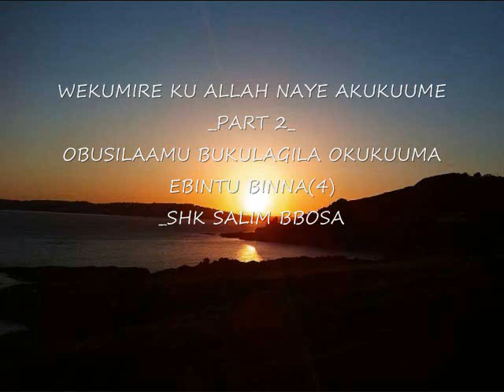WEKUMIRE KU ALLAH NAYE AKUKUUME PART 2 OBUSILAAMU BUKULAGILA OKUKUUMA EBINTU BINNA(4) SHK SALIM BBOS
WEKUMIRE KU ALLAH NAYE AKUKUUME PART 2 OBUSILAAMU BUKULAGILA OKUKUUMA EBINTU BINNA(4) SHK SALIM BBOSA